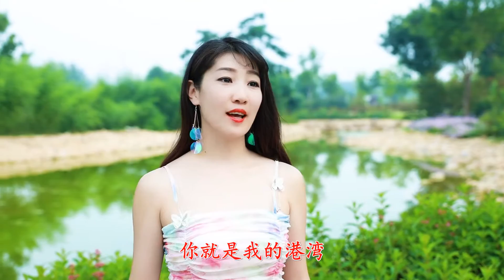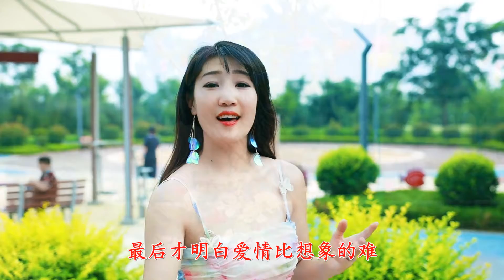张怡诺心酸歌曲《做一个女人实在太难》DJ，爱情比想象中的难！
现实歌曲《做一个女人实在太难》DJ何鹏版，送给天下的女人！